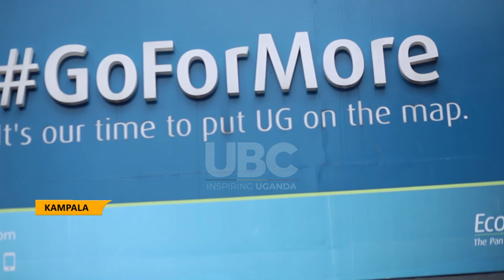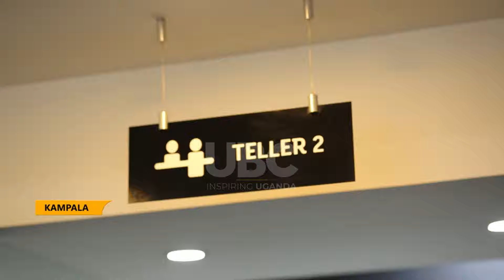ECO BANK UGAND LAUNCHES A PREMIER BANKING SERVICE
Eco bank Uganda has launched a premier banking service, a top range product and elite offering designed to cater for the modern customers unique needs.

According to Grace Muliisa the Managing Director ECO-Bank, the premier banking proposition, is designed to revolutionize family businesses and lifestyles.